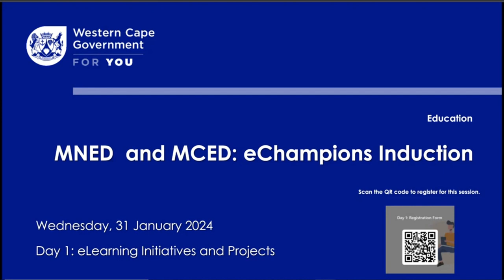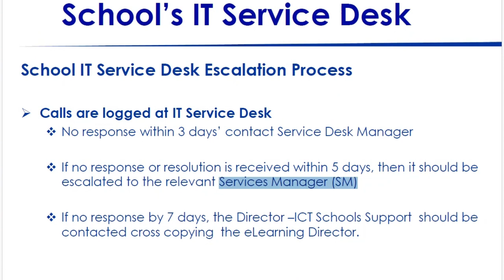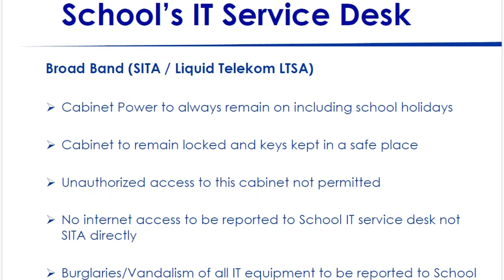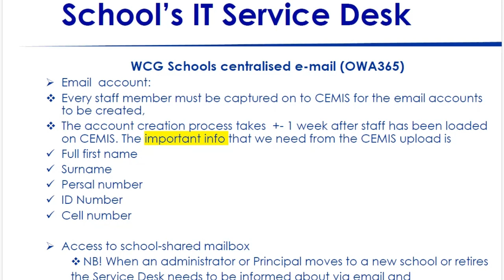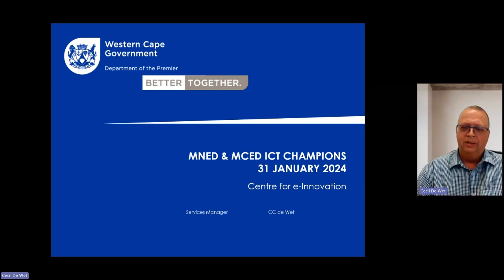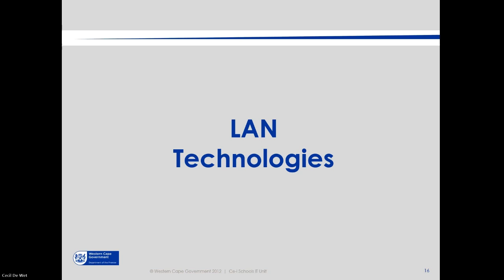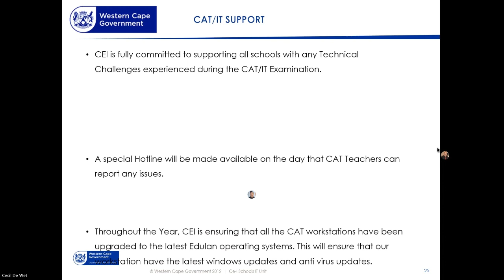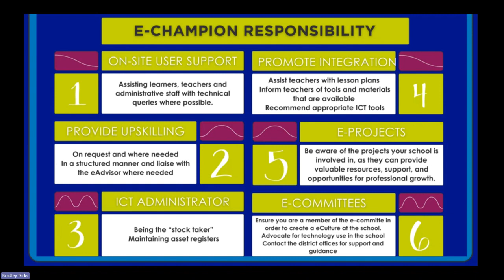eChampion Video 1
CeI Presentation
CAT/ IT/ EGD Presentation
eProjects
Service Desk Presentation